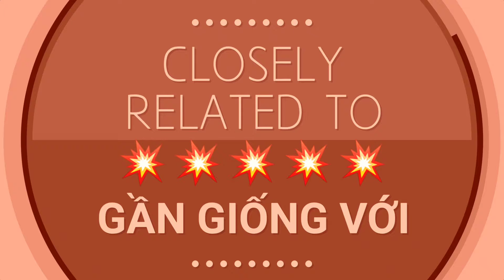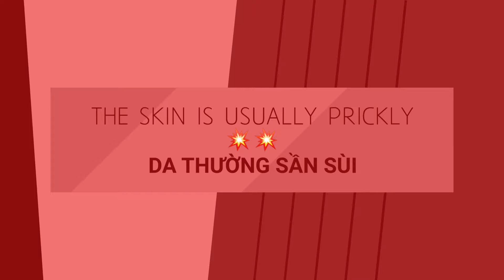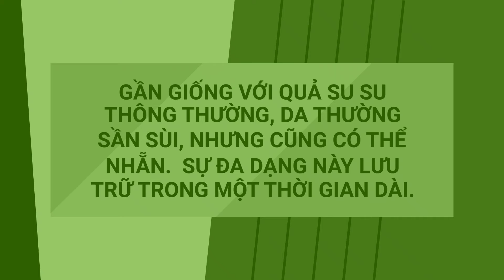Chayote 17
The more we learn, the more we understand.

Thông tin ủng hộ và phát triển kênh YouTube Kênh chủ yếu phát triển tiếng Anh Mỹ với giọng đọc chuẩn Google Cloud WaveNet.

Với sự theo dõi và luôn ủng hộ kênh của các bạn, chúng tôi luôn cố gắng và nỗ lực tạo ra những video ngày càng hay và ngày càng nâng cao chất lượng cũng như mang đến cho người học một cách nhanh nhất & dễ dàng nhất.